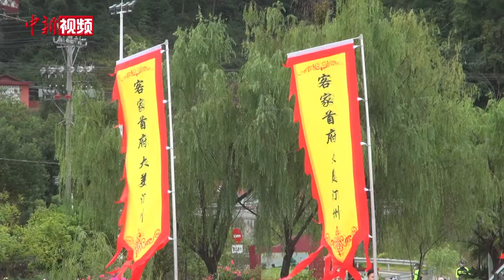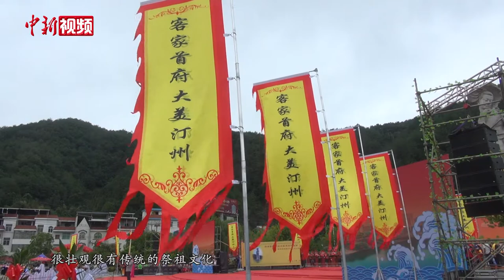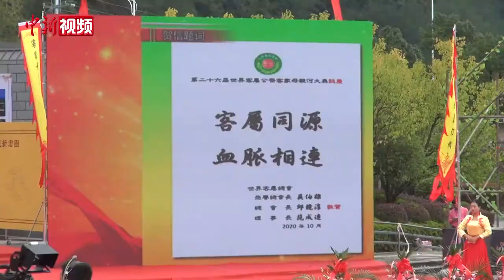世界客属乡亲公祭客家母亲河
世界客属第二十六次公祭客家母亲河——汀江大典10月17日在有着世界客家首府美誉的福建省长汀县举办。来自海内外客属乡亲代表齐聚汀江河畔的“客家母亲缘广场”，寻根谒祖、感恩祈福。